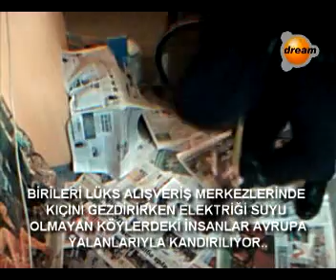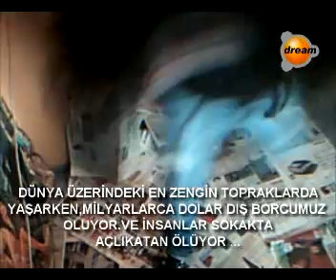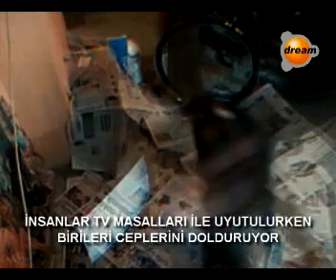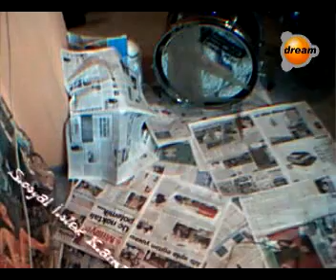Universe S.İ.K Sosyal İstek Karmaşası Dream tv Yüxekses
Universe S.İ.K Sosyal İstek Karmaşası Dream tv Metal rock Protesto İsyan televizyon geyigi memleketi satanlara kapak olsun Yüxekses Güven erkinerkal evren kurtoglu